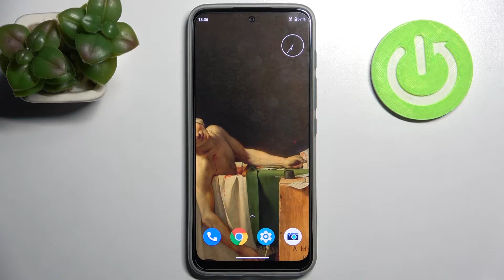MOTOROLA Moto G71 5G | Ночной режим экрана на MOTOROLA Moto G71 5G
Это и много другого о любом устройстве, включая MOTOROLA Moto G71 5G, вы сможете отыскать на нашем сайте:

Добро пожаловать на наш канал, дорогие друзья! В сегодняшнем видео-уроке мы с вами поговорим о вреде современных экранов в смартфонах и как можно уменьшить ущерб зрению на MOTOROLA Moto G71 5G. Если вы много проводите время перед экраном вашего MOTOROLA Moto G71 5G, особенно в вечернее/ночное время суток, то вам стоит активировать ночной режим экрана. Этот режим был придуман специально для того, чтобы ваши глаза меньше уставали и поддавались воздействию синего излучения дисплея MOTOROLA Moto G71 5G. Итак, начнём! Скорее включайте этот ролик, чтобы узнать как можно активировать Night Mode на MOTOROLA Moto G71 5G всего за несколько простых действий.

Как активировать ночной режим экрана на MOTOROLA Moto G71 5G? Как на MOTOROLA Moto G71 5G включить фильтр синего света экрана? Как войти в Night Mode на MOTOROLA Moto G71 5G? Как наложить желтый цвето-фильтр на дисплей в MOTOROLA Moto G71 5G? Для чего нужен Найт Мод на MOTOROLA Moto G71 5G? Есть ли Night Shift на MOTOROLA Moto G71 5G?